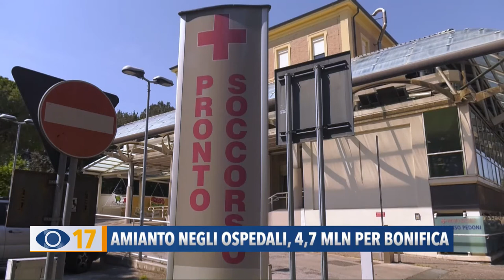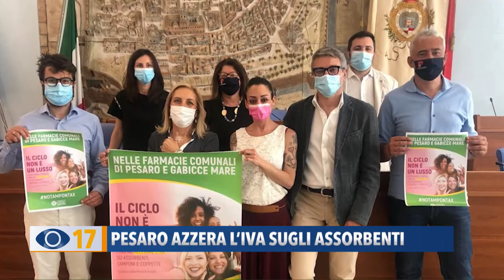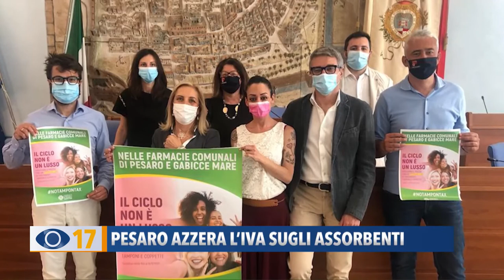Occhio alla Notizia 15 giugno 2021